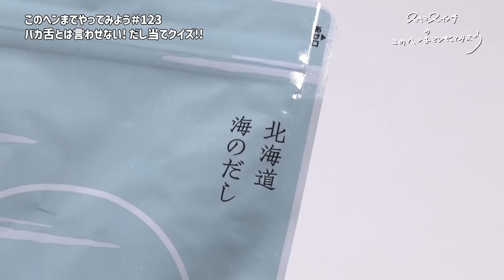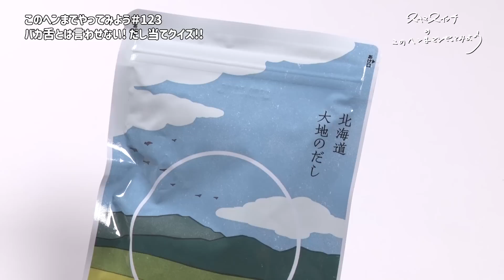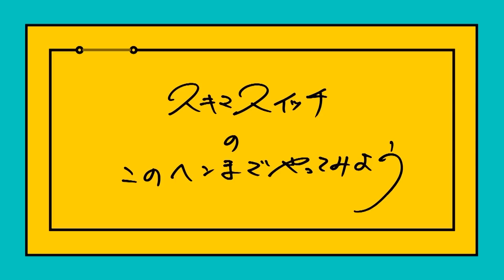【公式】 #123 目指せ、名誉挽回！「だし当てクイズ」 スキマスイッチのこのヘンまでやってみよう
お昼の番組で正解することができなかった「だし当てクイズ」。
名誉挽回するために、ここで再び挑戦！！！！

果たして、今度こそ正解できるのか？！
「だし当てクイズ」をやってみよう！